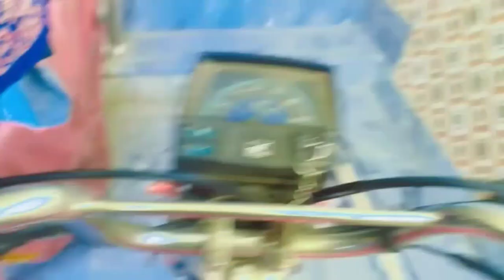City life Daily Routine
City life
daily routine